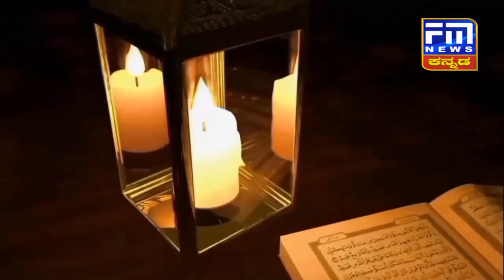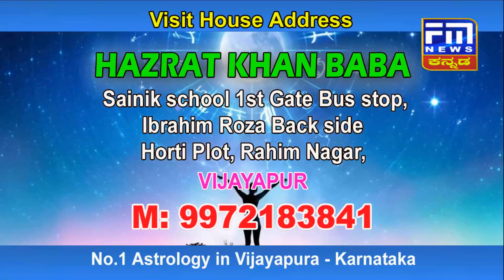ನಾಳೆ ಅಬ್ದುಲ್ ಕಲಾಂ ಆಂಗ್ಲ ಮಾಧ್ಯಮ ಶಾಲೆಯ ವಾರ್ಷಿಕ ಸ್ನೇಹ ಸಮ್ಮೇಳನ | Abdul Kalam School | FM NEWS VIJAYAPUR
Tomorrow is the annual day celebration of Abdul Kalam English Medium School | ನಾಳೆ ಅಬ್ದುಲ್ ಕಲಾಂ ಆಂಗ್ಲ ಮಾಧ್ಯಮ ಶಾಲೆಯ ವಾರ್ಷಿಕ ಸ್ನೇಹ ಸಮ್ಮೇಳನ..!